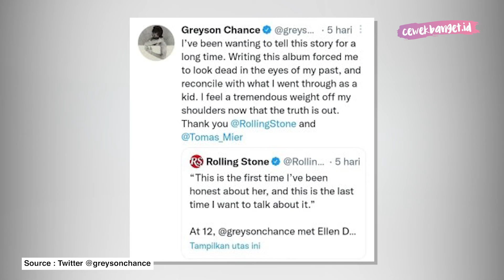GREYSON CHANCE NGAKU DITELANTARKAN ELLEN DEGENERES DAN SEBUT HOST ITU MANIPULATIF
CewekBanget.ID

Penyanyi muda Greyson Chance speak up soal perlakauan Ellen DeGeneres padanya. Greyson Chance merasa dirinya tak diurusi oleh Ellen, sebagai orang dibalik label musik yang menaungi Greyson. Bukan hanya itu, Greyson Chance memberi saksi kalau dia merasa Ellen adalah orang yang manipulatif dan mengontrol.

Credit.
Editor in Chief : Deddy Adrian
Producer : Fachri M Ginanjar A K
Content Creative Editor : Indah Permata Sari
Videografer : Annassa Harmony /Abdullah Syafii / Raka Salendra
Video Editor : Annassa Harmony / Abdullah Syafii / Raka Salendra
Host : Novita Caesaria / Aisyah Balqis / Adinda Efrilla
Graphic Designer : Riki Nur Fadilah
EDITORIAL OFFICE
Kelurahan Gelora
10270
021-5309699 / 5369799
Ext. 4102 (sekretariat)
ADVERTISING
Kelurahan Gelora
10270
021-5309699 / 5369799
Ext. 4102 (sekretariat)